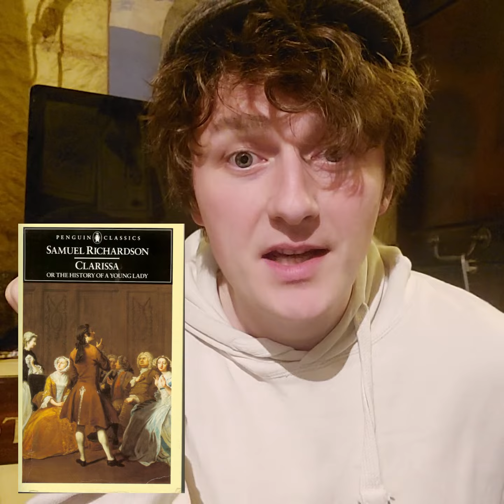20 Novels to Name Your Dog After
starting with cranford.